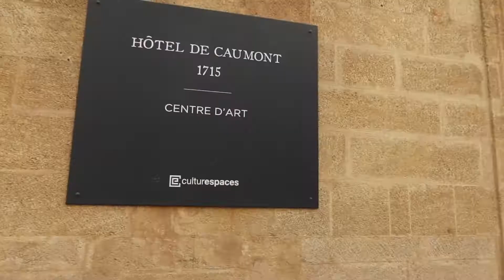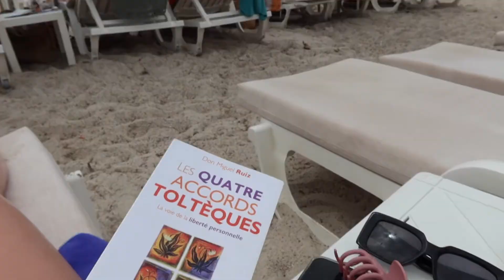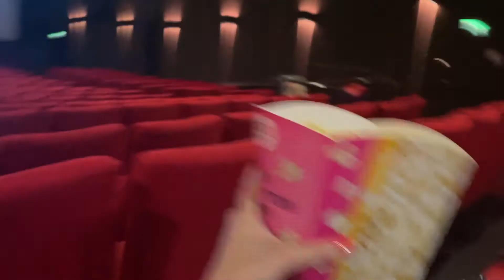SUMMER DIARIES | Part. 1 — Aix-en-Provence et Marseille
Helloooo,

Je suis de retour avec une nouvelle catégorie de vlogs : summer diaries. Je vais vous filmer tout ce que je fais de mon été et surtout quand je pars en vacances.
Cette fois-ci c'est quelques jours en Provence avec Charlotte : Aix, le musée, le cinéma, Marseille, les Calanques de Cassis, la plage, le soleil... Je vous laisse découvrir ça dans la vidéo.

J'espère que ça vous plaira. A bientôt.

Bisous,

Blandine.

Les deux musiques de la vidéo sont de @Arzelprod (disponible sur YouTube et Spotify).